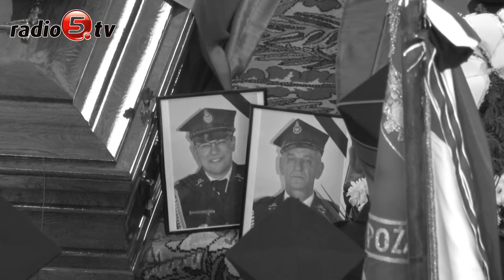Przegląd tygodnia 07-06-13